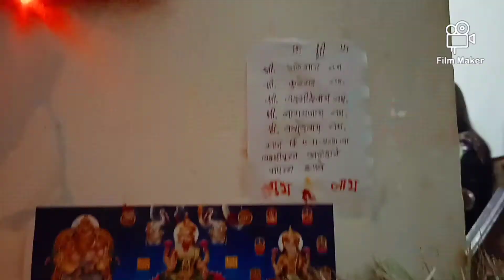Diwali Celebration Vlog!! 🥳😊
🙋 Hello guys! 🎉

Hastags..!! ☺️

Tanish Dewase Vlogs, Tanish Dewase, Karanja Ghadge Vlogs, Karanja Ghadge, Wardha, MH 32, Maharashtra, Tanish Dewase Wardha, तनिष देवासे वलॉग्ज, कारंजा घाडगे, महाराष्ट्र,